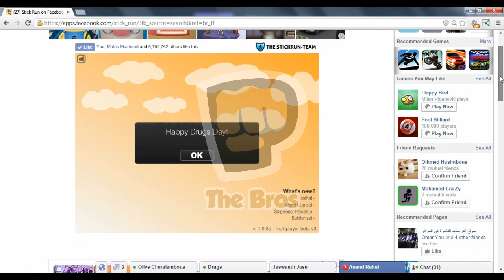Stick Run - Happy Drugs Day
Special Thanks To Jacem